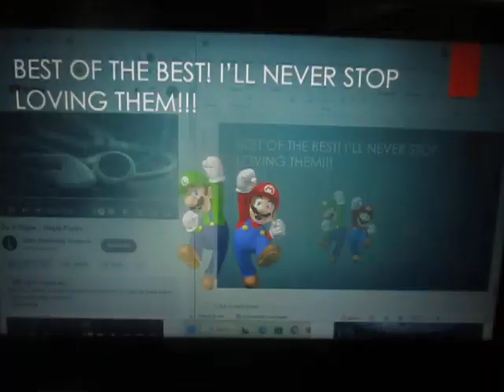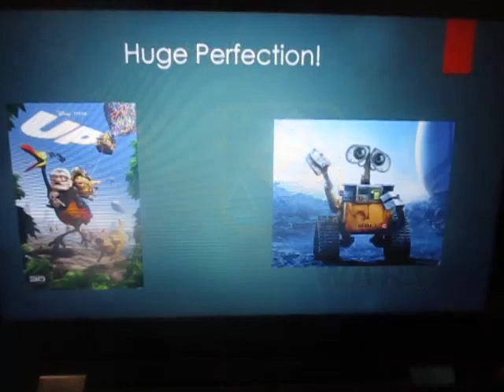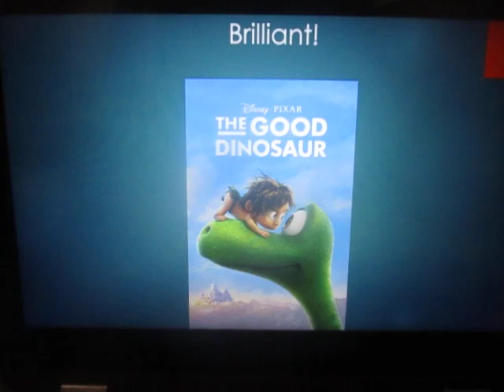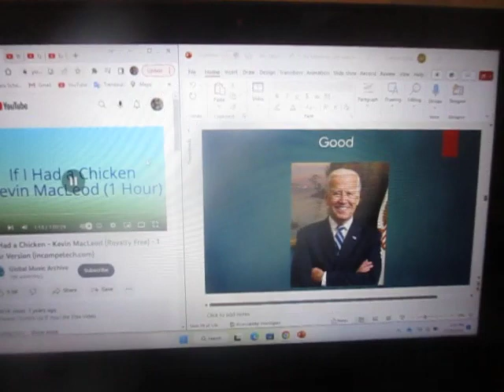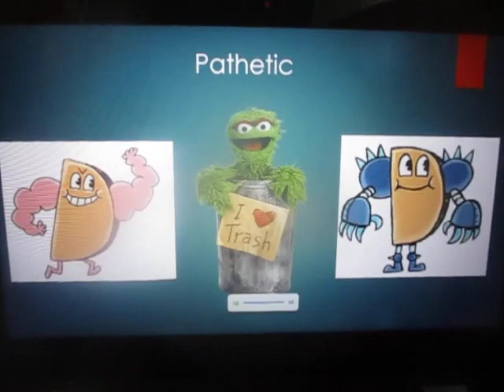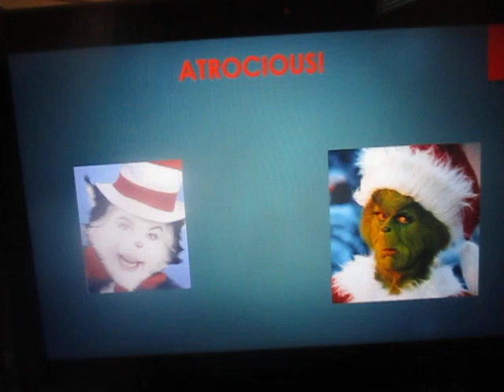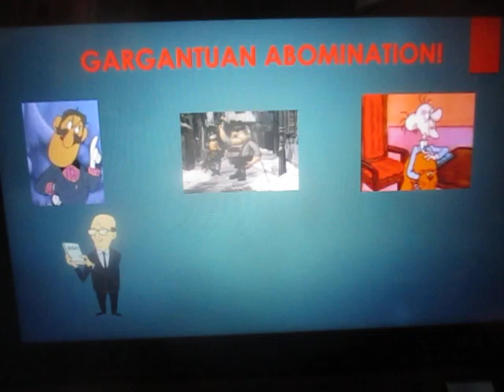My Favorite/Least Favorite Character List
If you disagree on my opinion, I will respect your opinion.
Songs Used
Love: Do It Right- Jingle Punks
Hate: Earthy Crust- Jingle Punks